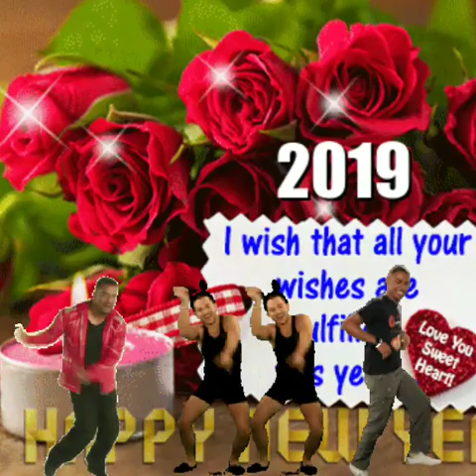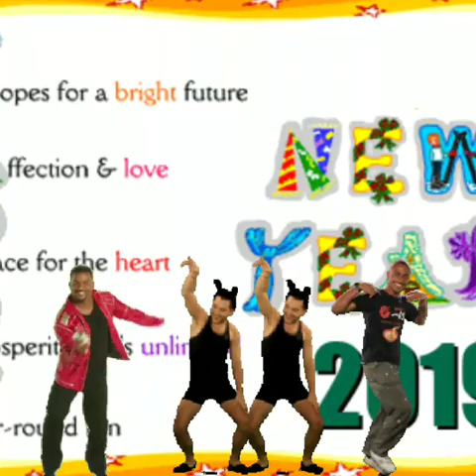Good Morning:อรุณสวัสดิ์